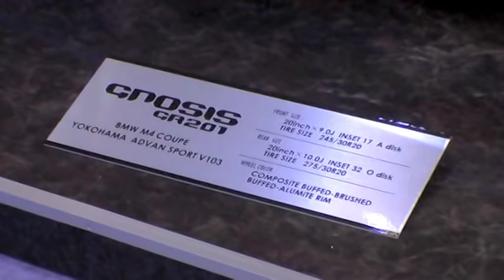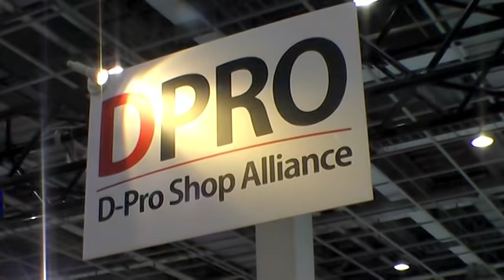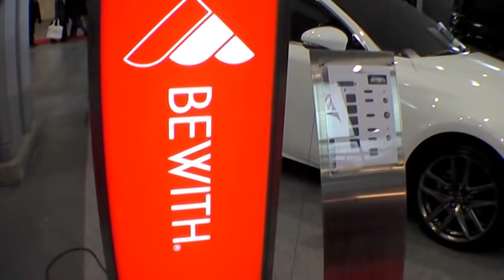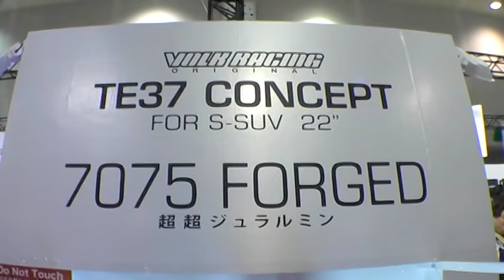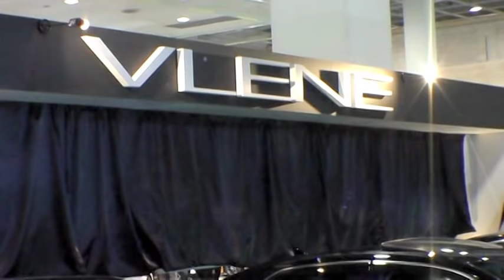大阪オートメッセ2015 インポートカーのゾーン 輸入車 カスタム 改造 Modified cars in Japan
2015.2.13から11までインテックス大阪で開催の大阪オートメッセ2015。1.9から11まで幕張メッセで開催された東京オートサロン2015に続く、関西最大級の自動車カスタマイズ(ドレスアップ＆チューニング)イベントです。インポートカー(輸入車)のブースから。

Osaka Auto Messe 2015 japan customized  import cars booth in Japan.

0:07 WORK WHEELS LEXUS RC-F
0:24 WORK WHEELS BMW M4 COUPE